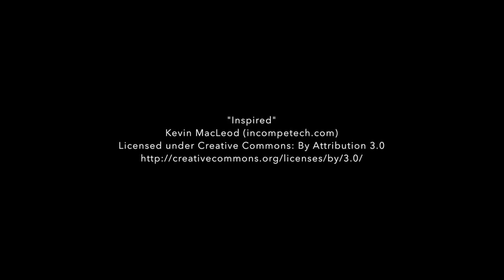Bruce's tour of Teddy Hall: the dog's-eye view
Take a look around St Edmund Hall, University of Oxford, with Bruce, an Airedale Terrier and amateur film-maker. Filmed on a GoPro, you'll get a dog's perspective on the College.

Find out more about St Edmund Hall (Teddy Hall), a college of the University of Oxford,

instagr.am/StEdmundHall